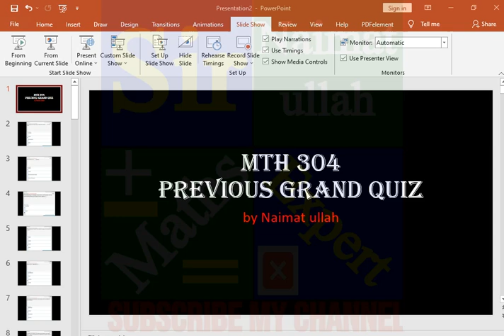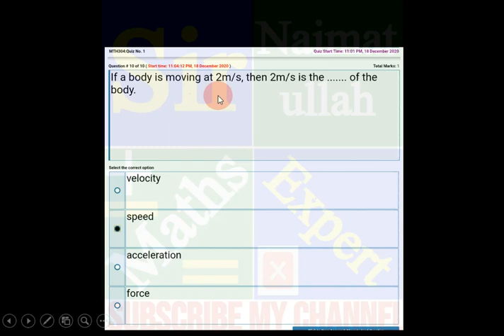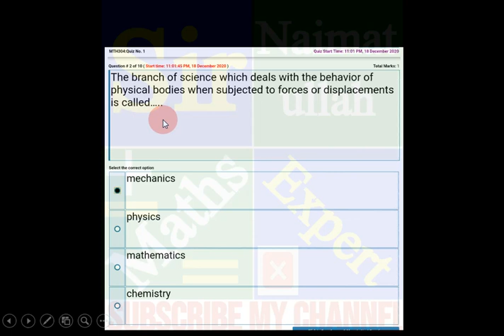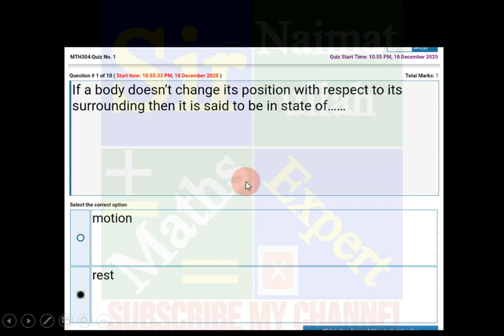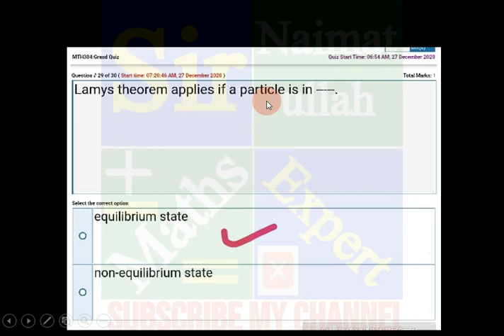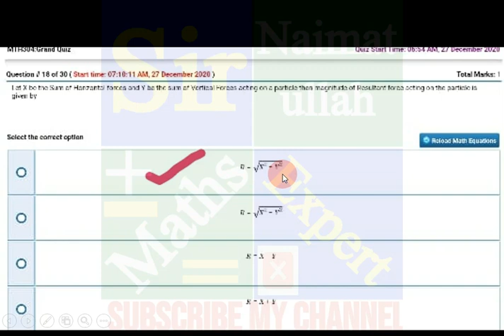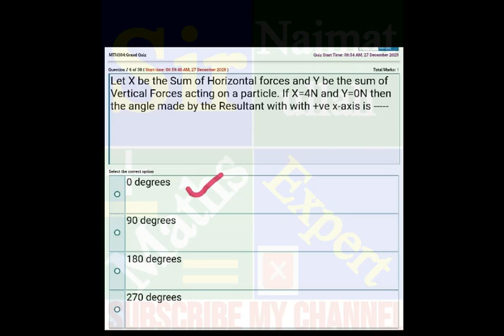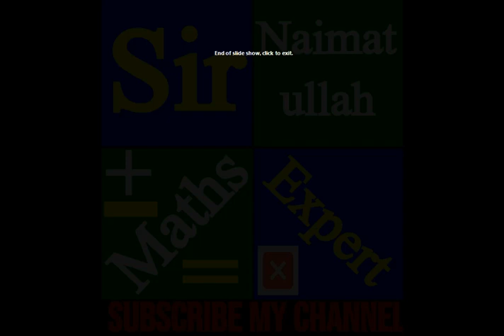MTH304 Previous Grand Quiz 150 MCQs|MTH 304|Preparation|Get 100% Marks|Mid term|VU.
In this video Discussed "MTH 304 Previous Grand Quiz 150 MCQs" Spring 2021 virtual university.
ForfilejoinmyWhatsapp group